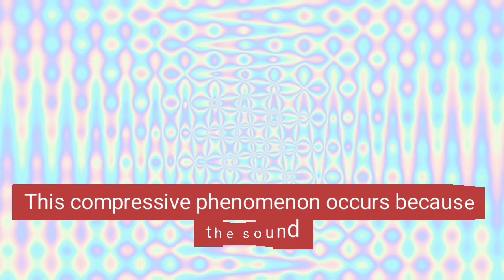Doppler effect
Doppler effect is the change in the frequency of a wave in relation to an observer who is moving relative to the source of the wave. The Doppler effect is named after the physicist Christian Doppler, who described the phenomenon in 1842.